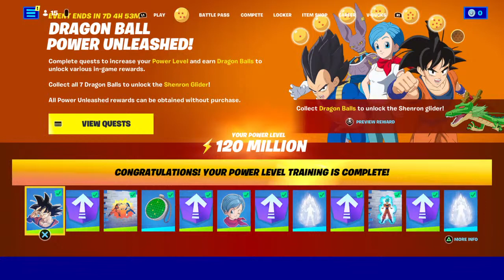Kevin,j3w and me trying to get a W